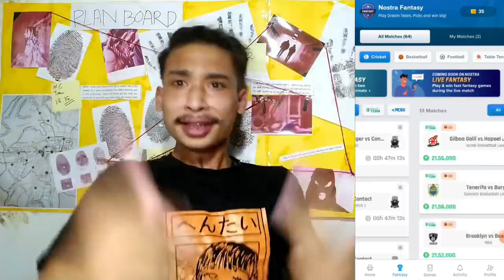Which Vegetable Hurts the Most EXPERIMENT!😭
Lets play Nostragamus - India’s favorite fantasy sports app!